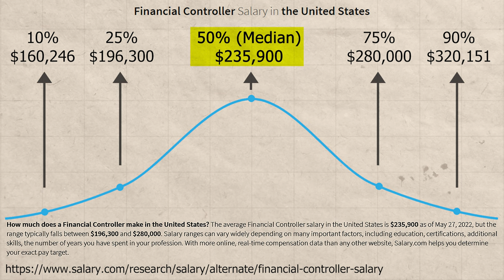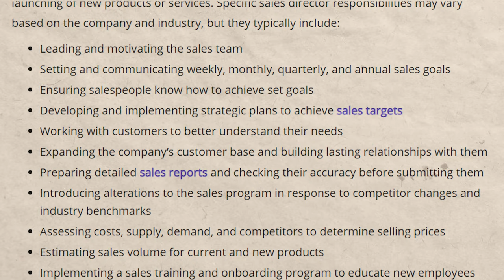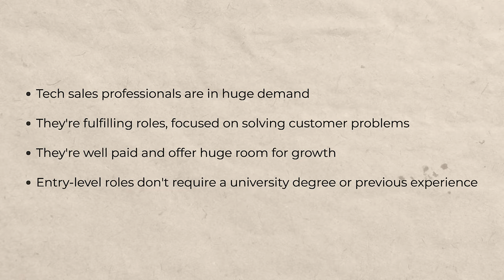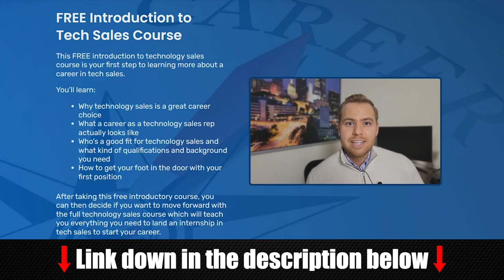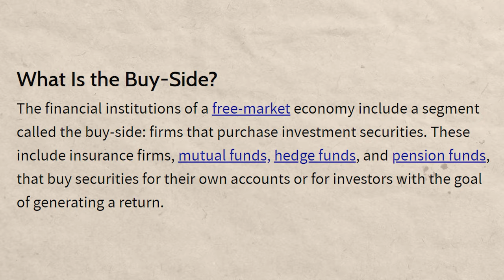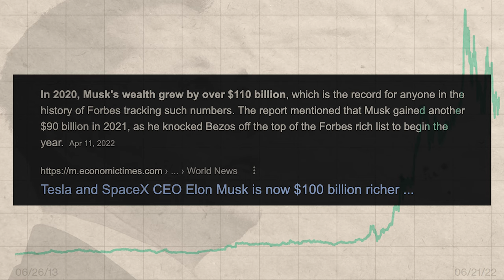Top 5 Highest Paying Business Careers (7 Figure Business Jobs)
Top 5 Highest Paying Business Careers

~Shane